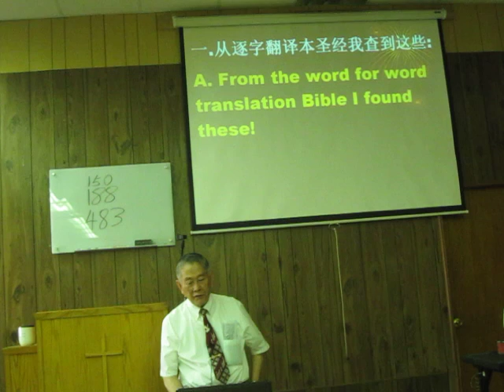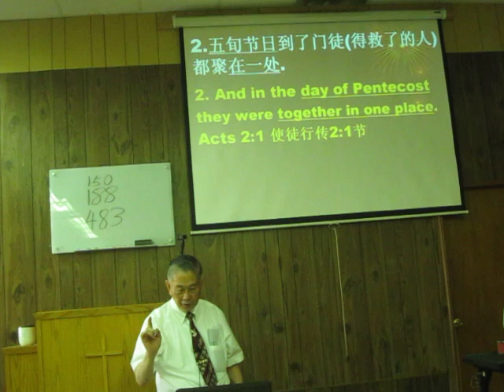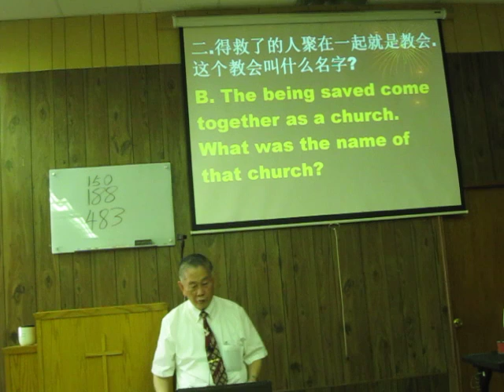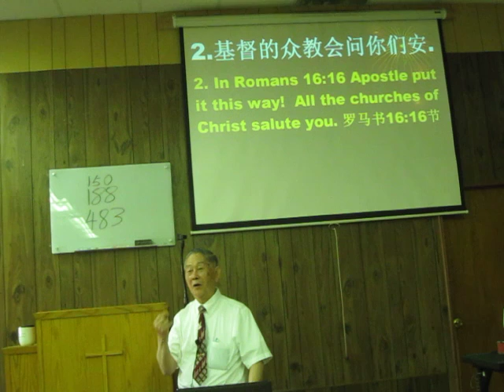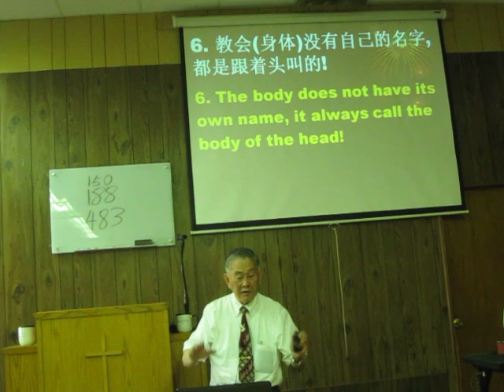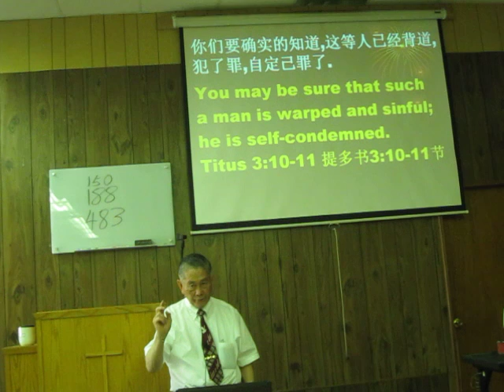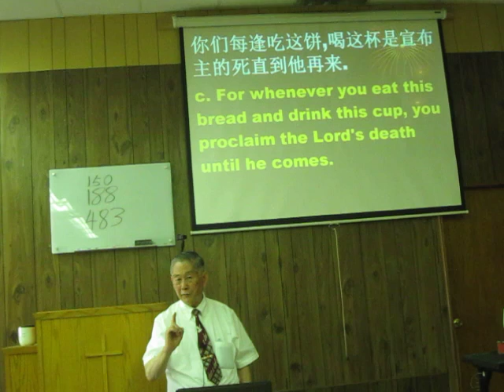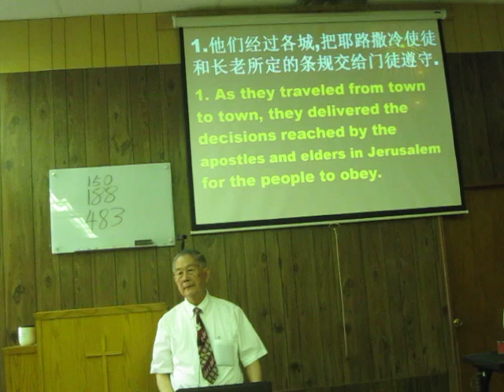Sermon Man 5/29/16 得救了的人星期天会在那里?